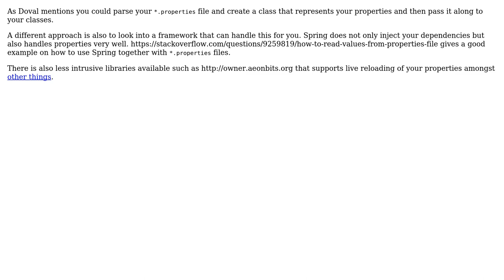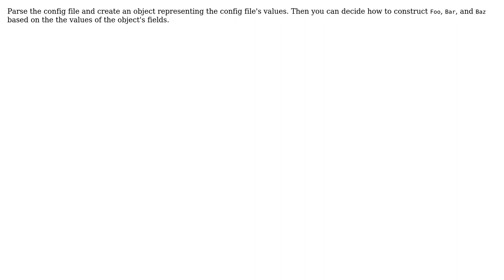Software Engineering: Structuring an application that reads from a .properties file (3 Solutions!!)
Software Engineering: Structuring an application that reads from a .properties file

With thanks & praise to God, and with thanks to the many people who have made this project possible! | Content (except music & images) licensed under CC BY-SA | Music | Images & others | With thanks to user Tulains Cordova user Pelto user Patrick Collins user Doval and the Stack Exchange Network Trademarks are property of their respective owners. You are responsible for your own actions.